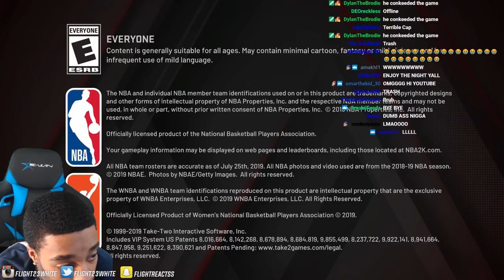FlightReacts *RAGES* & CHOKES "GAME WINNING PLAY" AND STARTS JUMPING AROUND LIKE A KANGAROO (FUNNY)